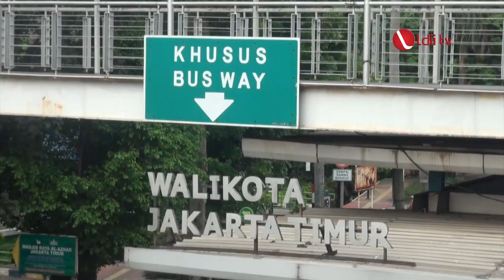LDII TV: Walikota Tekankan Toleransi Antar Umat Beragama pada Musda IX LDII Jakarta Timur